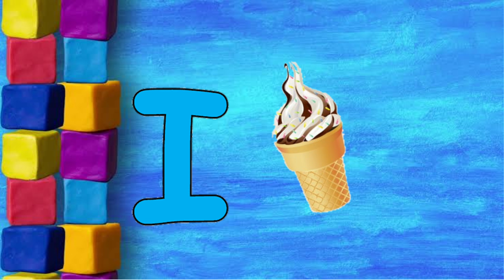aforaeroplane | alphabet | phonics | rhymes | abcdsong |क ख ग व | a for Apple | children songs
abc | abc song | abcd song |nursery rhymes| alphabet song | honics song | baby song | children songs
This video learn abc sond and abcd song and other nursery rhymes and alphabet song this is a video by kids phonics song baby song children song
0) abc
1) abc song
2) abcd song
3)nursery rhymes
3) alphabet song
3) phonics song
6) baby song
7) children songs
2) abc songs for children
3) alphabet song
4) a for Apple
5) a for Apple b for ball c for cat
6) phonics song
7)abcd song
8) abcd song
9) nursary rhymes
10) children sir NGS
11) baby song
12) learn abc